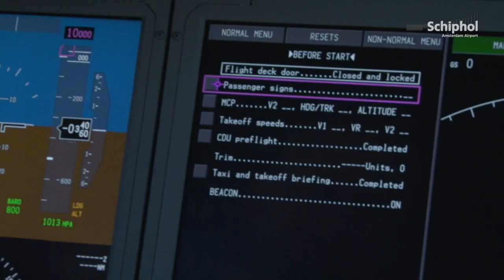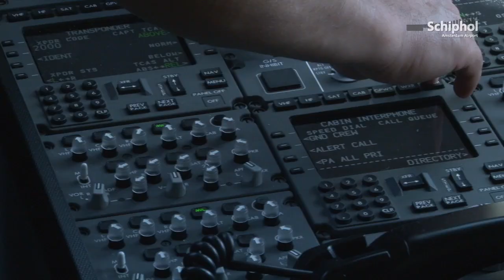De Dreamliner door de ogen van de gezagvoerder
De eerste 'Nederlandse' Dreamliner heeft Schiphol als thuisbasis.
Wij namen een kijkje in deze nieuwste aanwinst van ArkeFly.